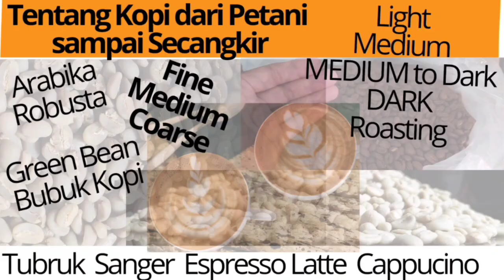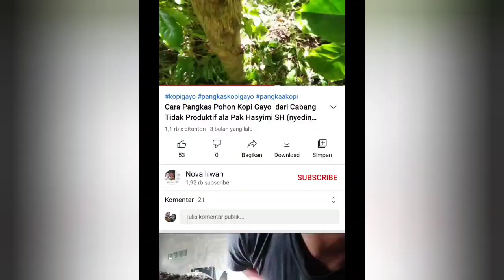Buah kopi akan panen raya di bulan 10 - 4 tiap tahunnya | kopi gayo long berry